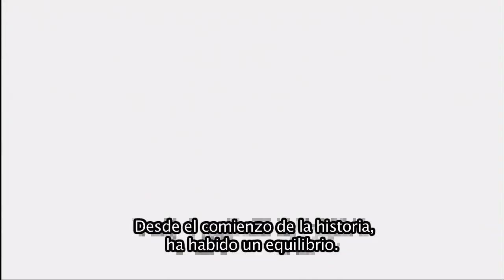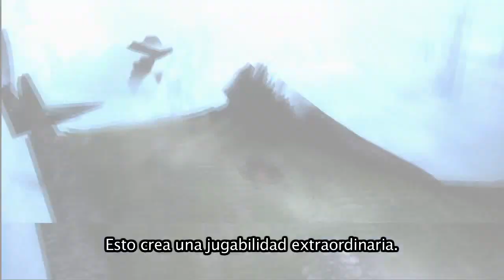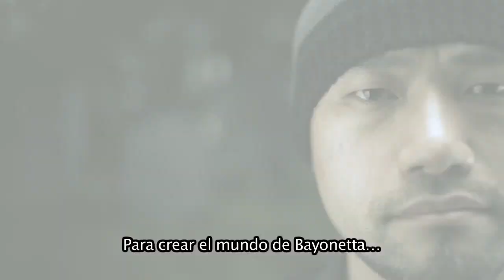Bayonetta - Las revelaciones de Bayonetta (VOS)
Vídeo del videojuego Bayonetta sobre las revelaciones de Bayonetta. En inglés subtitulado al español.